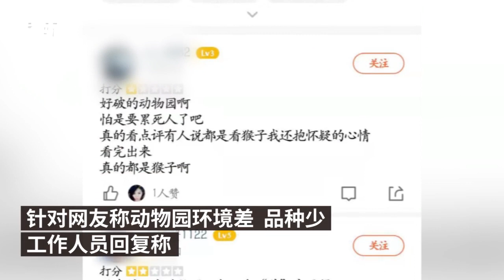Chimpanzee in Chinese zoo filmed to be smoking a cigarette and waving to visitors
A smoking chimpanzee? After a chimpanzee escaped and kicked a visitor at a zoo in Anhui, China, another chimpanzee at the same zoo is filmed smoking a cigarette and waving to visitors. A zoo rep refutes netizens' complaints about management problems.